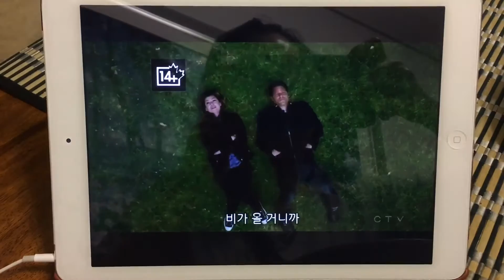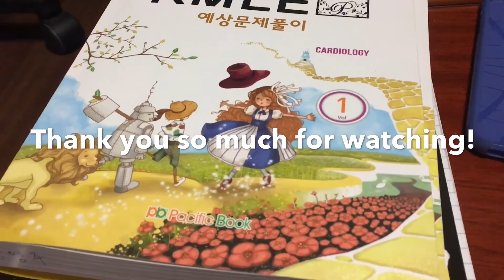CRAZY BUSY SCHOOL DAYS | MED SCHOOL STUDENT LIFE | twinklinglena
I'm Lena living in Korea as a third year medical school student. My interest varies from studying, organizing, procrastinating to traveling, beauty and fashion.